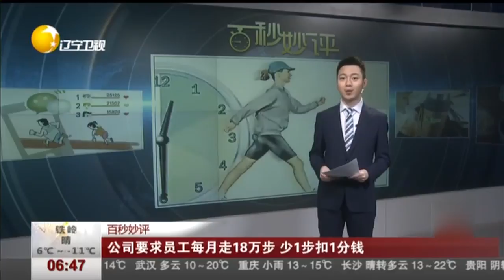广州：公司要求员工每月走18万步，不合格被罚款！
感谢关注！ 感谢关注！